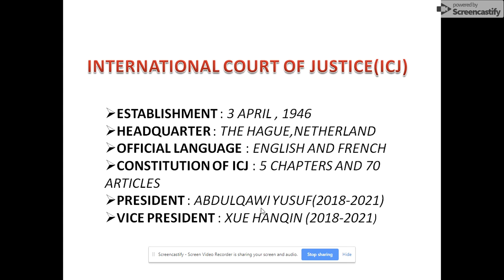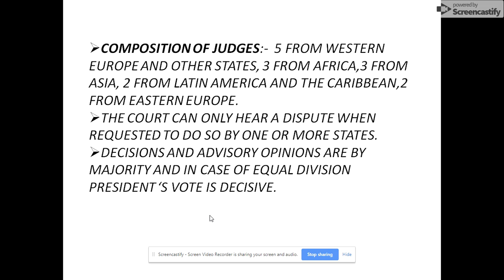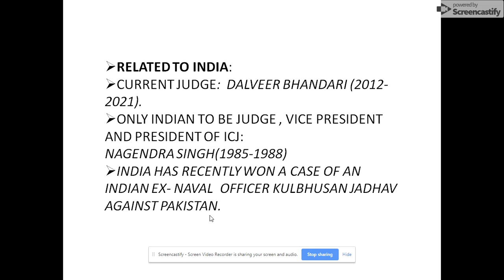CGPSC MAINS: INTERNATIONAL COURT OF JUSTICE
PAPER 7: INTERNATIONAL COURT OF JUSTICE